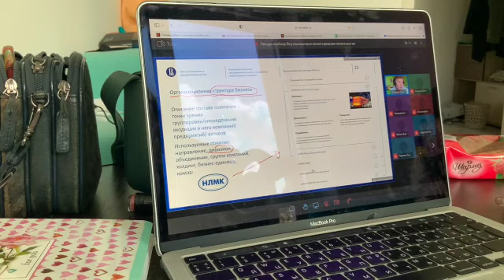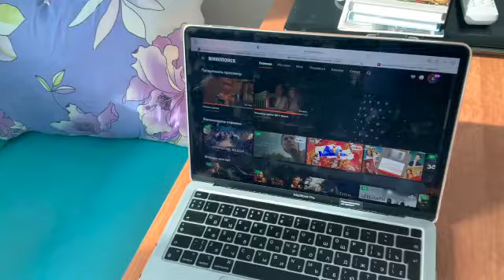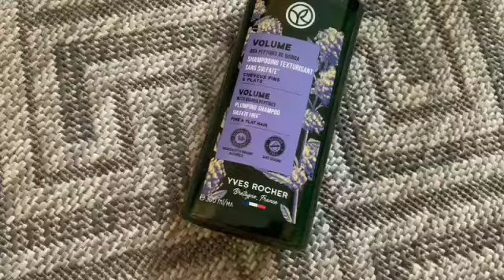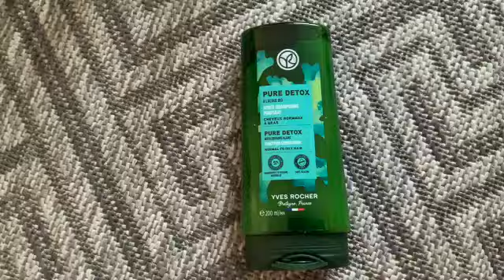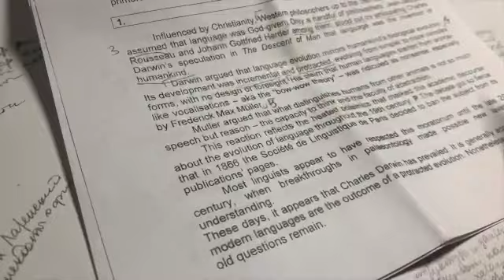ВЛОГ: пары ВШЭ, косметика Ив Роше и кукинг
Всем привет!
Предлагаю провести 1 день со мной: посидеть на паре по корпоративным инновациям, приготовить шакшуку, опоздать к врачу, распаковать большой заказ и сделать английский.
Жду ваших комментариев, как оценок за матстат❤️
Со мной можно связаться в тг - @pas2probleme

00:00 - интро
00:22 - утренние пары (да, онлайн)
03:24 - отзыв на мой майнор (курсы такие)
04:15 - покупки и шакшука (рецепт)
08:32 - новая поликлиника (для лохов)
09:43 - пробуем шакшуку (я жива)
10:33 - распаковка (Ив Роше)
14:52 - английский (дз)
16:02 - что с компьютером (разбила)